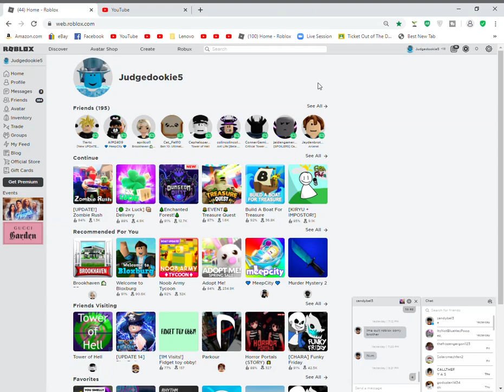sorry check desc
my cousins are at my home and i am  spending time with them so i wont upload as much but when i get the chance to upload, i will.